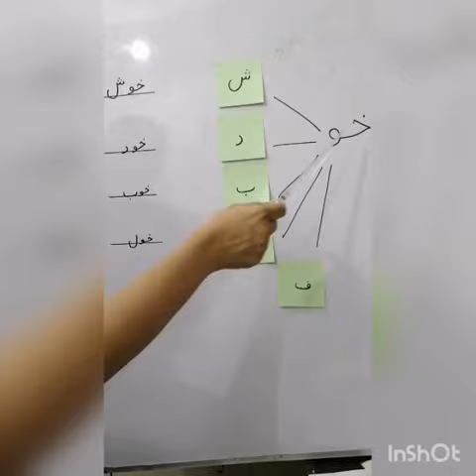Urdu KG. تین حرفی الفاظ